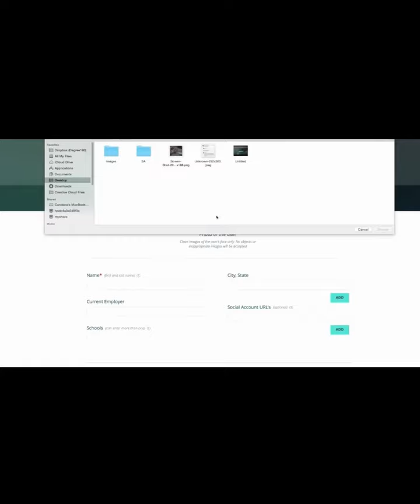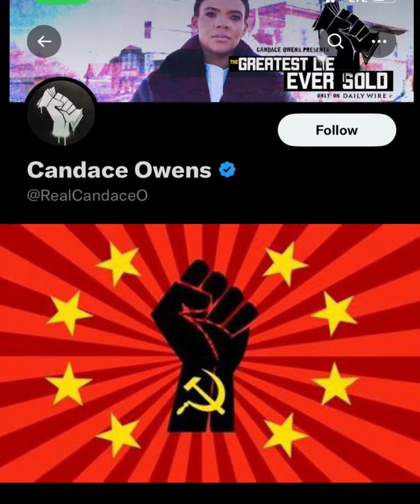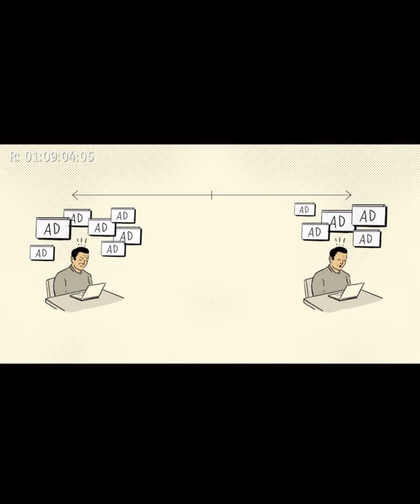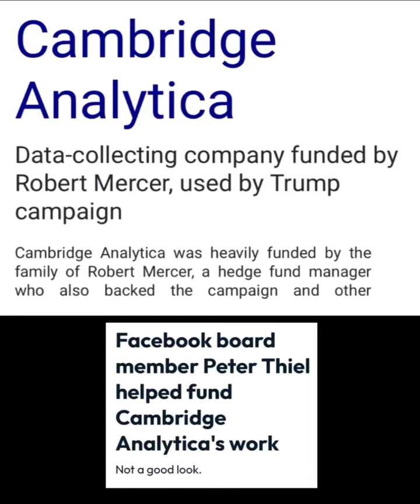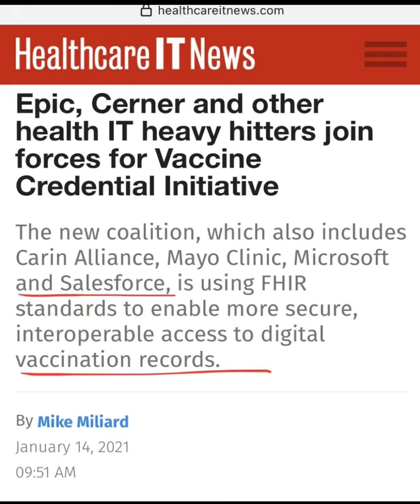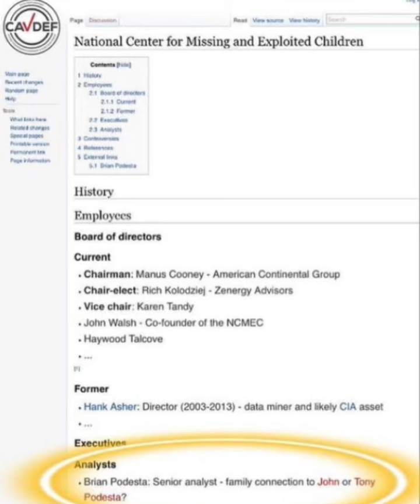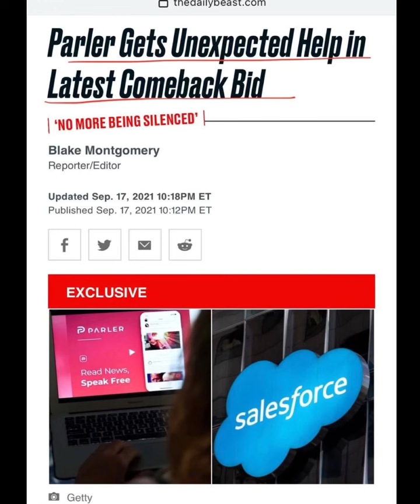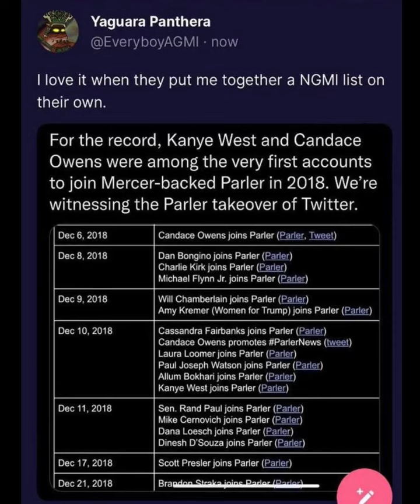November 22, 2022